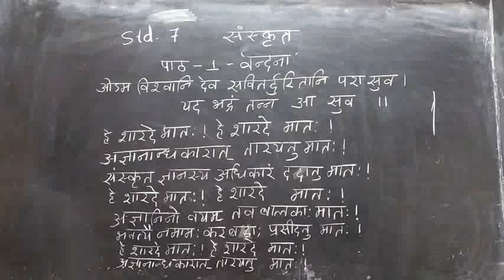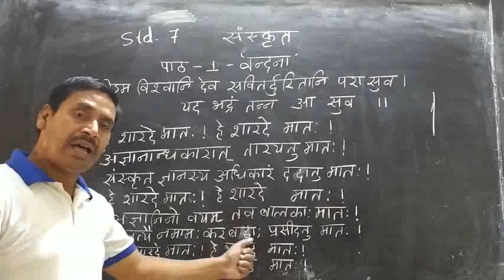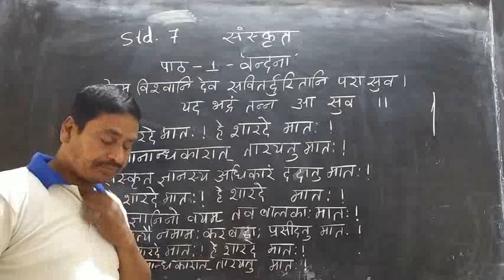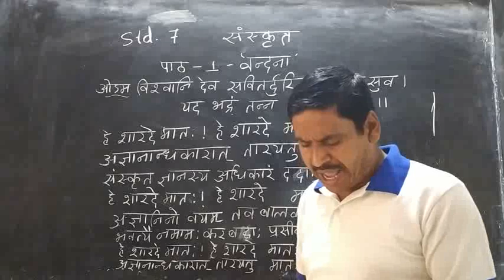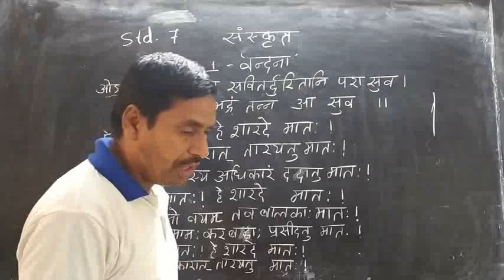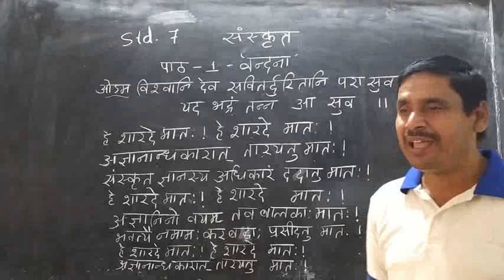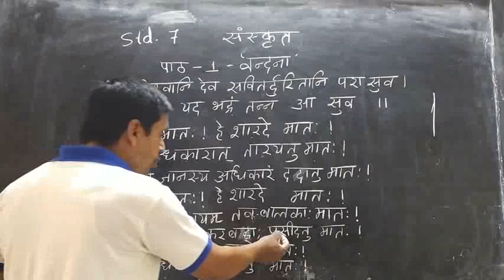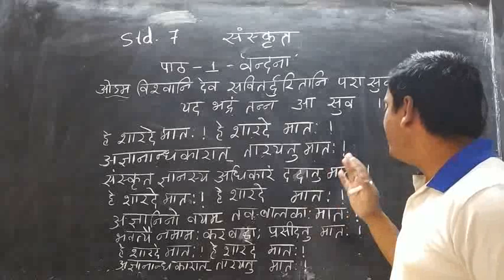Class - 7th Sanskrit Ch -1 Vandana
Shatrughan Chaubey Sir